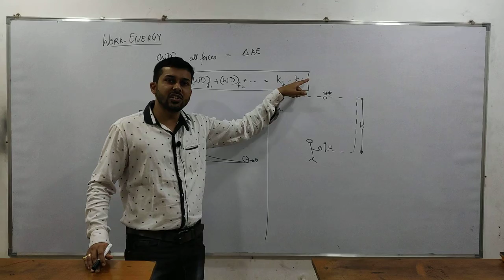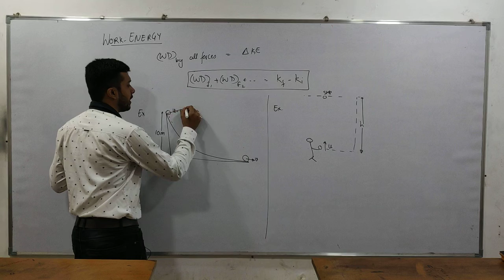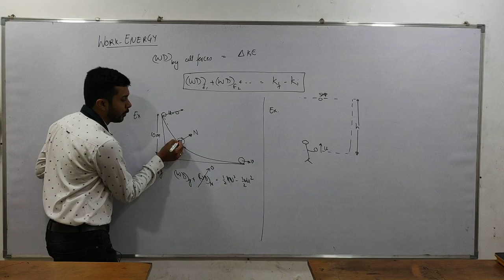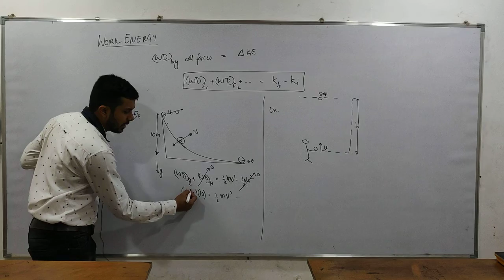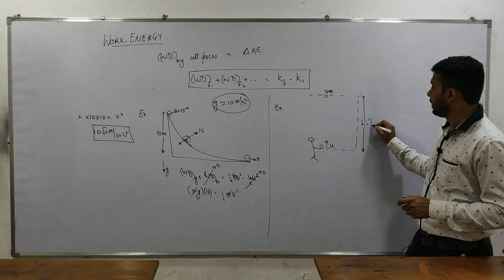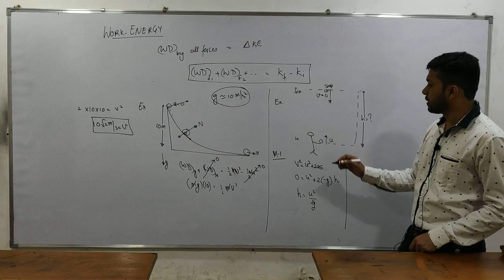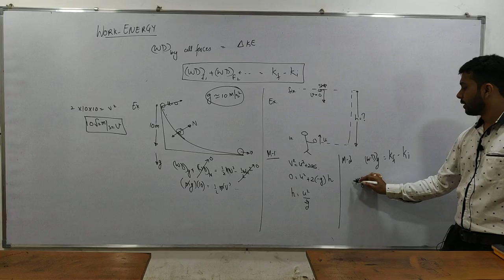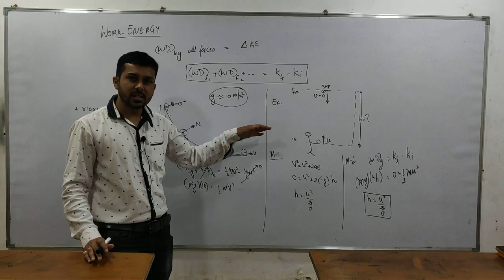Chap 2 Work energy power part Work and energy theorom